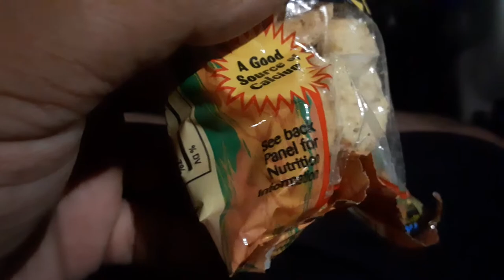Whole grain jungle crackers the best animal crackers you've ever been had yummy yums